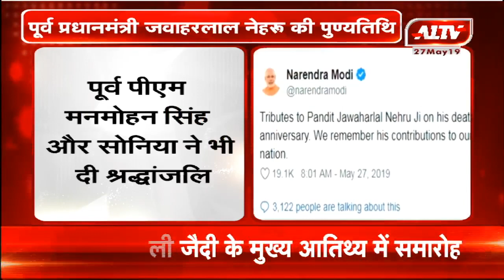पूर्व प्रधानमंत्री जवाहरलाल नेहरू की पुण्यतिथि | A1TV News